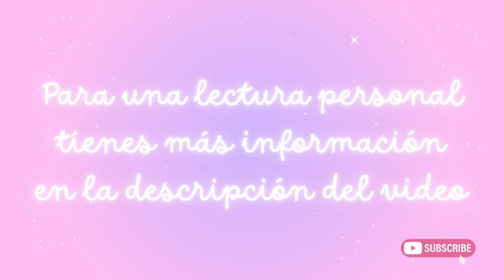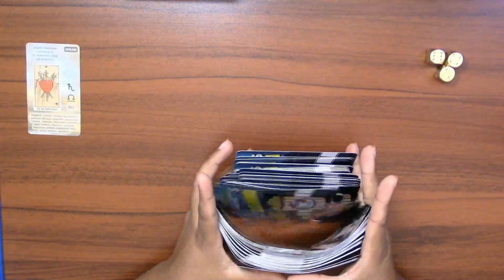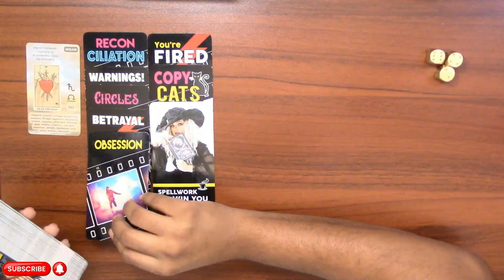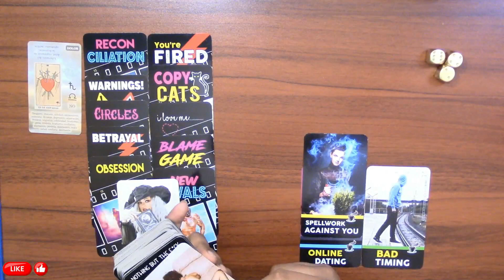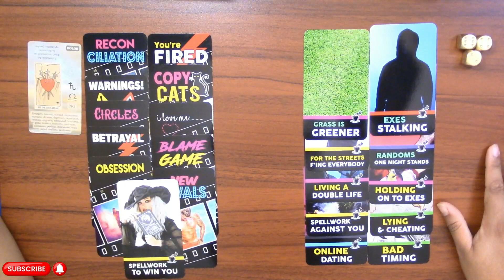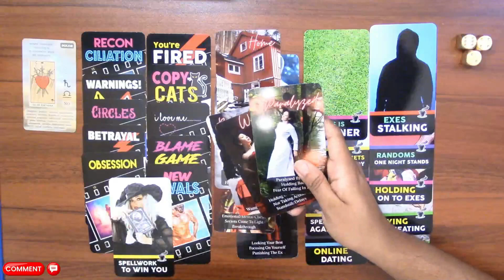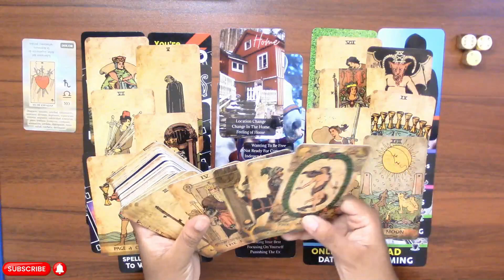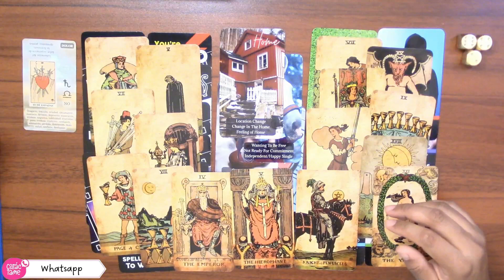GEMINIS ♊ SI NO QUIERES SABER LA VERDAD NO ME VEAS WOW 😲 | HOROSCOPO GEMINIS AMOR JULIO 2023 ❤️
GEMINIS ♊ SI NO QUIERES SABER LA VERDAD NO ME VEAS WOW 😲 | HOROSCOPO GEMINIS AMOR JULIO 2023 ❤️; 🔮 ¡Descubre las revelaciones emocionantes del tarot de amor para GÉMINIS en 2023! Prepárate para un mes lleno de sorpresas, pasión y emociones intensas. Conecta con tu destino amoroso y encuentra las respuestas que buscas. ¡No te pierdas esta lectura impactante! 🔮